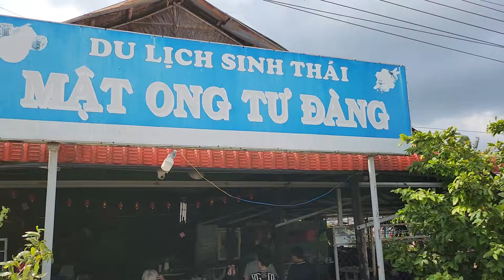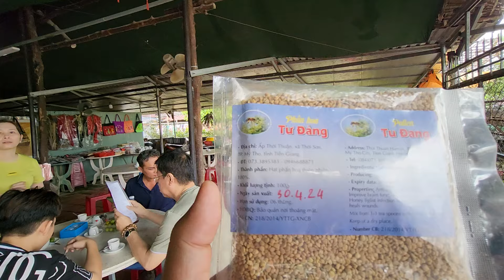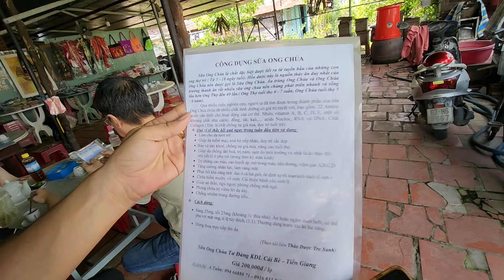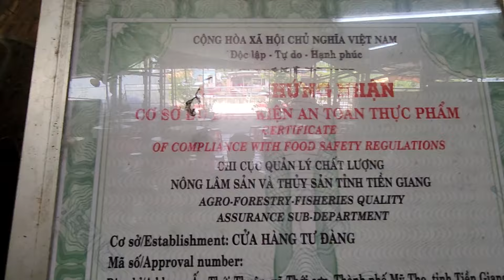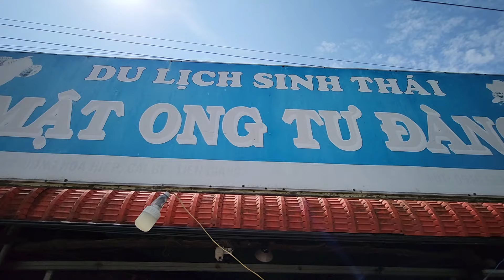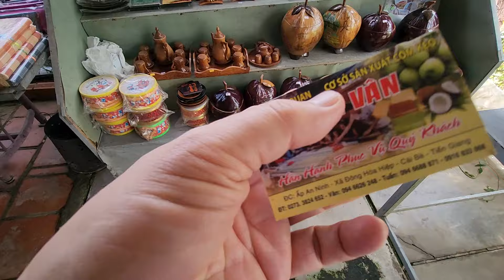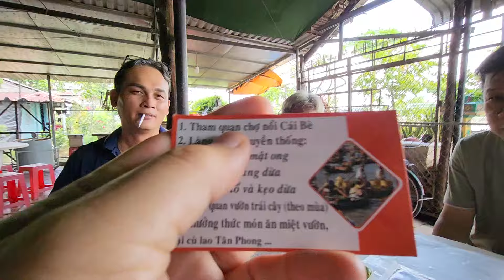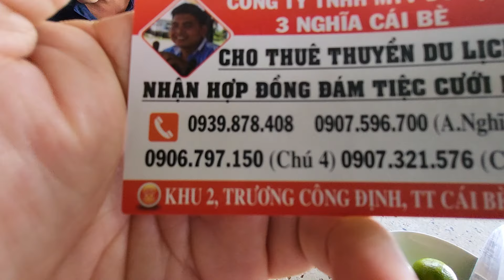Cái Bè: Bắt Rắn Ngâm Rụ 🐍 Bắt Ong lấy Mật. 🤣